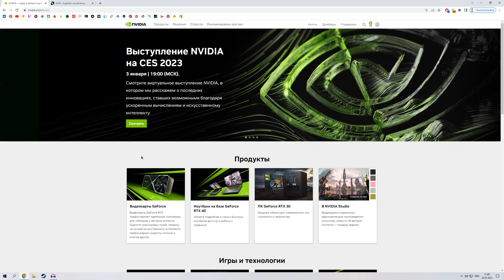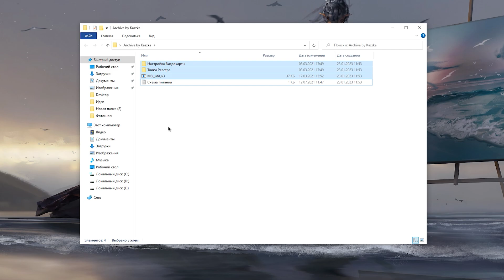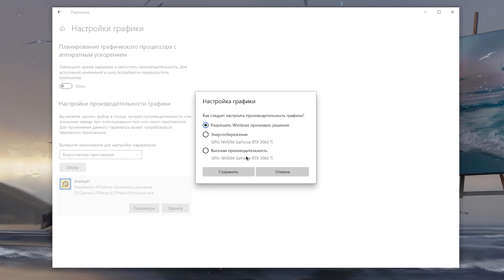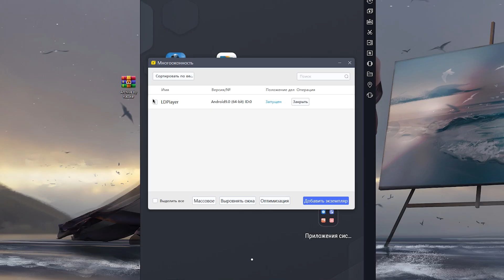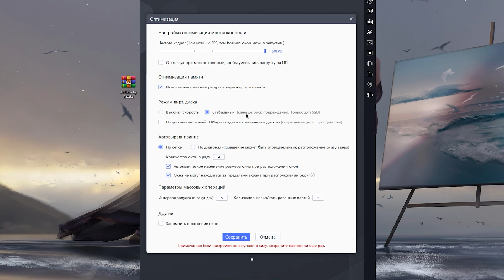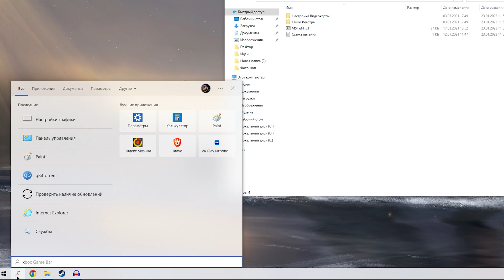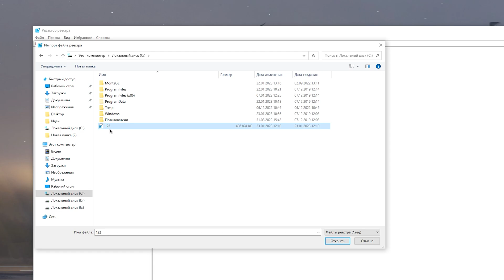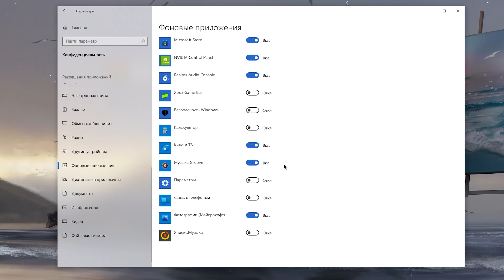🎮LDPlayer: ПОВЫШЕНИЕ FPS и ОПТИМИЗАЦИЯ / НАСТРОЙКА ЛД ПЛЕЙЕР [2023]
Руководство по повышению фпс в LDPlayer/ ЛД ПЛЕЙЕР на слабом пк, повышение fps, исправление задержки, лучшие настройки по повышению фпс в 2023 году ✔️

В этом видео вы узнаете как максимально оптимизировать ldplayer для слабых пк в 2023 году, избавиться от лагов, фризов и задержки, а так же лучшие настройки в лд плейер
Как повысить фпс в ldplayer, оптимизация ldplayer

ТАЙМ КОДЫ:
0:00 - Вступление
0:20 - Лицензионные ключики
0:39 - Обновление видеодрайвера
1:55 - Электропитание
2:52 - Оптимизация во весь экран
3:14 - Настройки графики (Аппаратное ускорение)
4:12 - Отключаем антивирус
4:28 - Настройка LDPlayer
5:46 - Оптимизация LDPlayer
7:02 - Высокоточный таймер событий
7:18 - Xbox Game Bar
7:36 - Настройка видеокарты
8:13 - MSI Util v3
8:33 - Твики реестра (бустят жёстко фпс)
9:56 - Фоновые приложения
11:10 - лайк и подписка = респект!